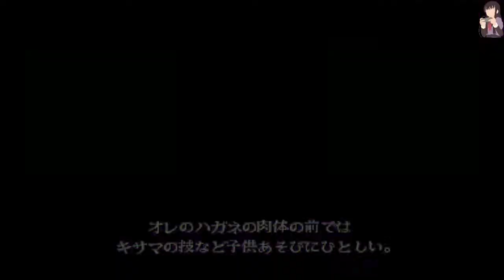SSFIIT ZANGIEF NO LOSSES (HARDEST)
Cuando vuelves a mirar Hi Score Girl y te dan ganas de jugar un rato.

No TAS, sólo un hack de color.
Dificultad: 8